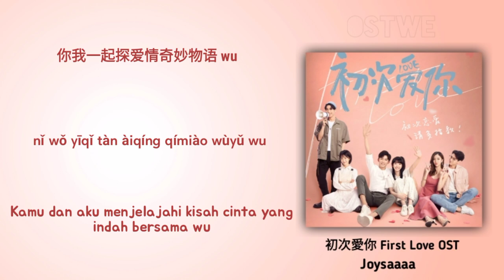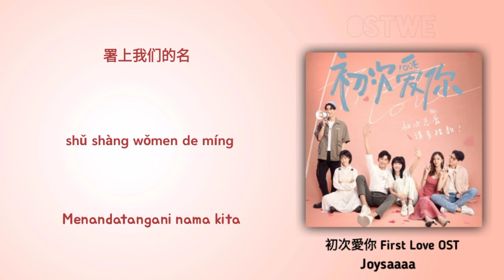奇妙物语 (Wonderful Story) - Joysaaaa | 初次爱你 First Love OST | Lyrics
Judul : 奇妙物语 Wonderful Story
Artis : Joysaaaa
Drama : 初次愛你 First Love
Main cast :
- Wang Xing Yue (Ren Chu)
- Tian Xi Wei (Lu Wan Wan)
- Tian Xu Ning (Meng Xi Bai)
- Wang Jia Yin (Wang Xin Yu)
- Cui Shao Yang (Fan Yi)
- Chi Ning Ning (Gu Qiao)
© The song and the pictures are all belongs to the rightfull owner